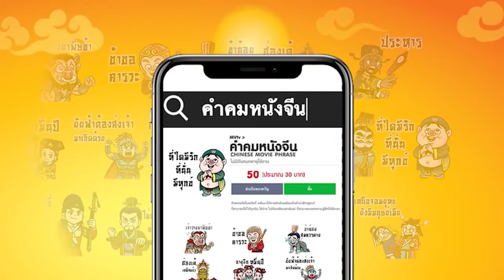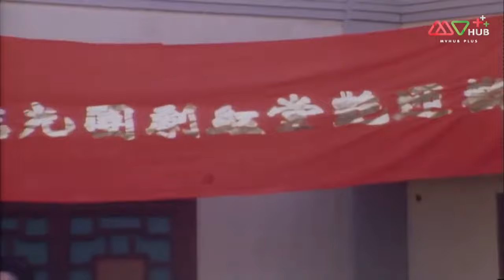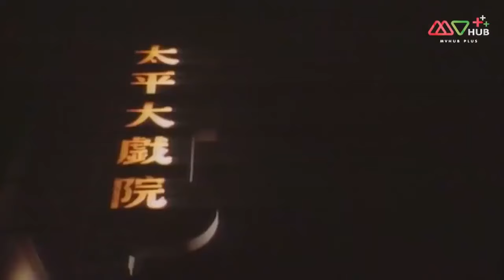คมเฉือนคม ภาค 1 (1980) ( THE SHELL GAME ) [ พากย์ไทย ] l EP 1 l TVB Thai Action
หลอซื่อไห่ คือเซียนพนันแห่งเมืองกวางเจา เขาถูกยกย่องให้เป็น เซียนใต้ มีผู้คนนับถือมากมาย ถานเซิน เด็กหนุ่มที่ชื่นชมหลอซื่อไห่อยากฝากตัวเป็นศิษย์ของเขาแม้ว่า ถานเสี่ยวถัง พี่สาวของถานเซินที่เป็นนางเอกงิ้วชื่อดังจะไม่เห็นด้วยก็ตาม ถานเสี่ยวถัง ได้รู้จักกับหลอซื่อไห่และพบว่าเขาเป็นคนดีจึงยอมให้ถานเซินเป็นศิษย์ของเซียนใต้ ในขณะที่ถานเสี่ยวถังเองก็เริ่มมีใจให้กับหลอซื่อไห่ซึ่งเขาเองก็ชอบเธอเช่นกัน หลอซื่อไห่ ขัดขวางแผนการร้ายยึดบ่อนทั่วกวางเจาของ หงเปียว และหงเพ่า สองพ่อลูกที่มีอิทธิพล ทำให้หงเปียวและหงเพ่าคิดจะกำจัดหลอซื่อไห่ ส่วนถานเซินก็แอบชอบ หงอิ๋งอิ๋ง ลูกสาวของหงเปียวซึ่งที่จริงแล้วเป็นแค่ลูกเลี้ยงและไม่มีใครรู้ว่าแท้จริงแล้วหงอิ๋งอิ๋งเป็นลูกสาวของหลอซื่อไห่ที่เกิดจากภรรยาเก่า หงเปียวเดินทางไปเซี่ยงไฮ้เพื่อเชิญ จั๋วอี้ฟู ฉายา เซียนเหนือ มายังกวางเจาเพื่อกำจัดหลอซื่อไห่ ซึ่งจั๋วอี้ฟูได้นำลูกเลี้ยงคือ จั๋วลี่ มาด้วย จั๋วอี้ฟูไม่รู้เลยว่าจั๋วลี่วางแผนจะทำร้ายเขาเพราะจั๋วอี้ฟูคือคนที่สังหารพ่อแท้ ๆ ของเธอ การเผชิญหน้าระหว่าง จั๋วอี้ฟู เซียนเหนือ และหลอซื่อไห่ เซียนใต้ จึงเกิดขึ้น แต่ด้วยน้ำใจและคุณธรรมของทั้งสองคน จะทำให้พวกเขาเป็นศัตรูกัน หรือจะลงเอยด้วยคำว่ามิตรสหาย

นำแสดงโดย : เซียะเสียน, วังหมินฉวน, เยิ่นต๊ะหัว, หยางฉวิน, เซียะหลี, กว๋อฟง, เจิ้งซิ่งอวี้, หวงซูถัง, เฉินเจียหยี, หวงซิน, ฉินหวง, หลิวตัน